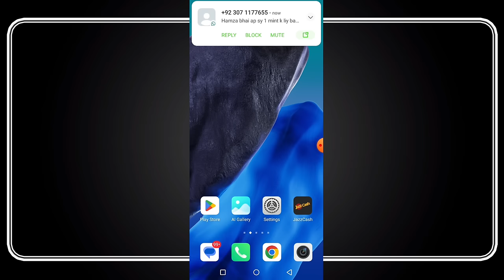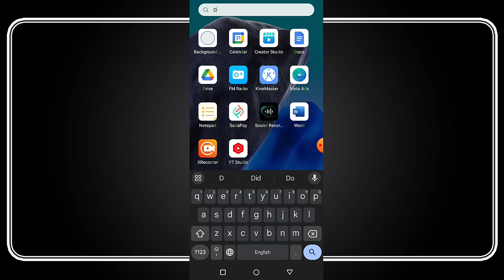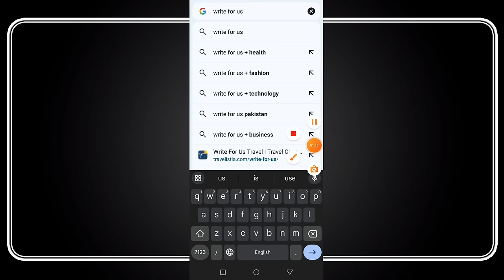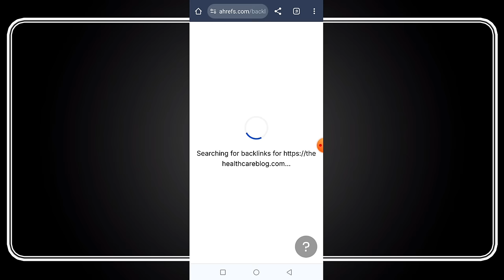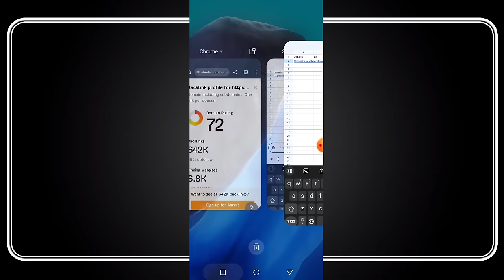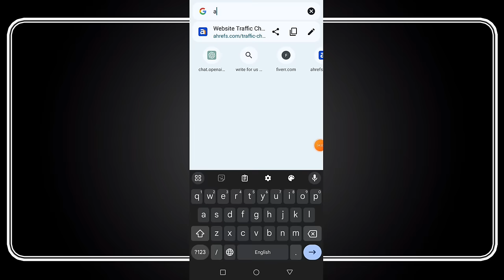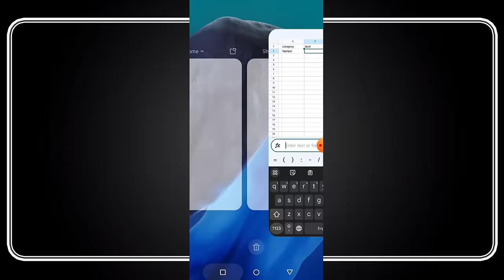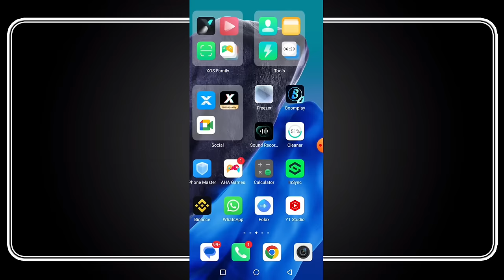Guest Blogging Complete Course lecture 9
Myself Muhammad hamza. I am a full time Freelancer, a Blogger & a Youtuber. I am Working on Different Freelancing Platform like Facebook Fiverr & Upwork to sell my Guest Posting  video editing graphic  & Link Building Services etc

You will Learn on my Channel
How to sell Your Services Online  Guest Posting & Link Building Skill Video editing garphic